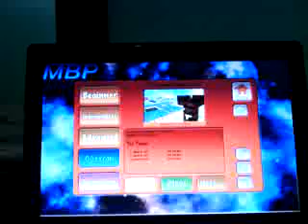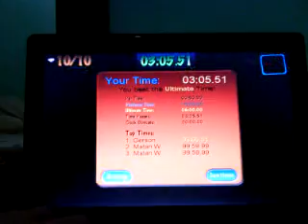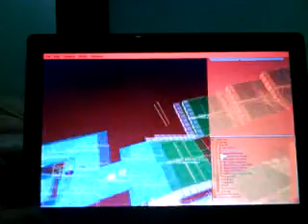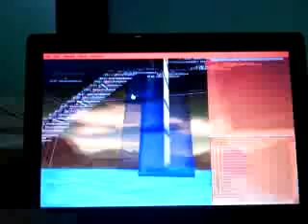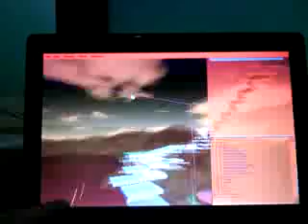Marble Blast Platinum : H2O Land Treaser Trailer + Gameplay